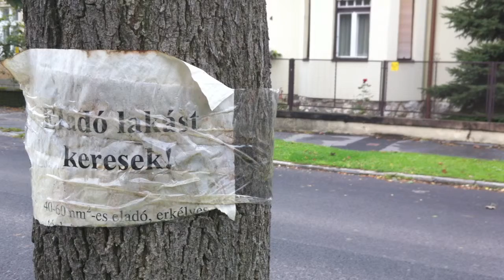iPhone 4 HD test video